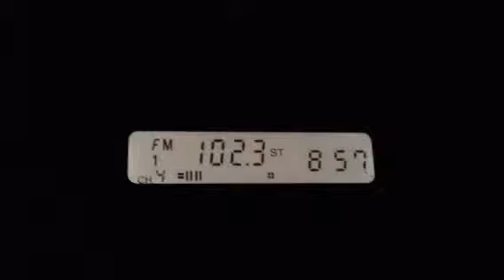britt j snippet singing under the freeway on 102.3 kjlh.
This is a snippet of the song i wrote for the hit stage play UNDER THE FREEWAY By BRANDI BURKS on 102.3 KJLH 2/24/12. CALLED UNDER THE FREEWAY!! MY FIRST TIME ON THE RADIO! TODAY WE MADE HISTORY!! GOD BLESS